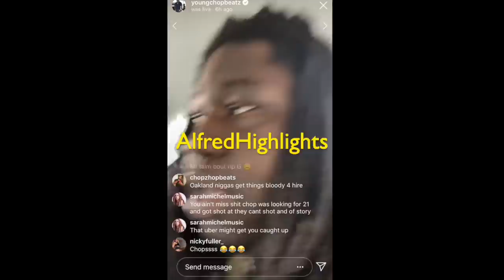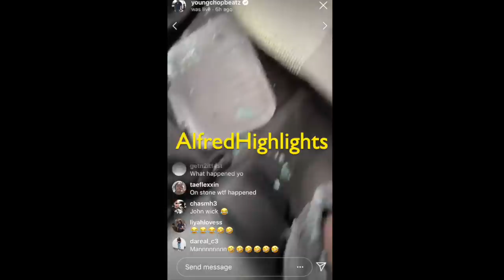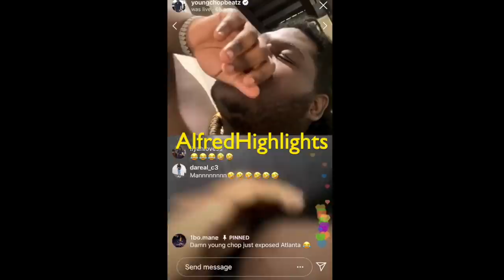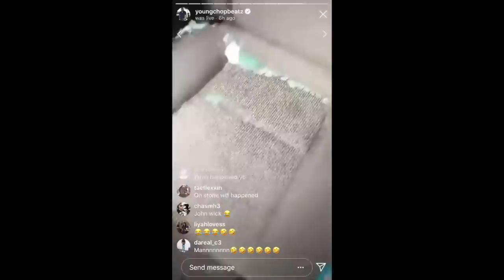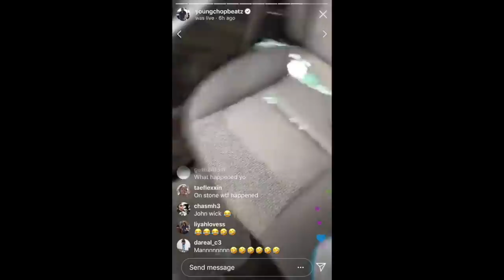Young Chop almost KILLED on Camera AFTER goons Followed him HOME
Young Chop is scaring alot of his fans after he decided to go to 21 Savage's block in Atlanta. Within minutes upon arrival YoungChop ran into trouble which followed him home.

follow all of these or i will eat a Taco